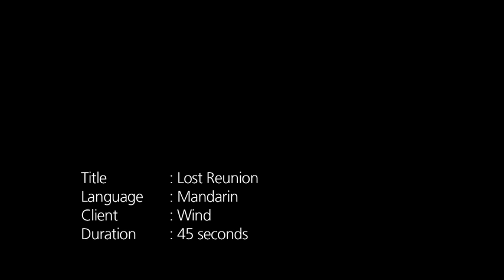WIND Lost Reunion Mandarin Subtitled